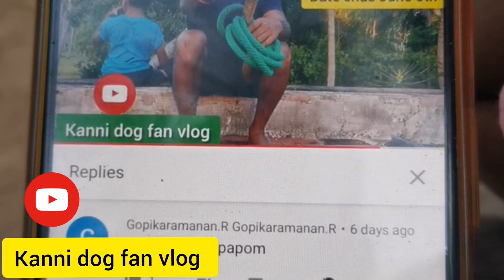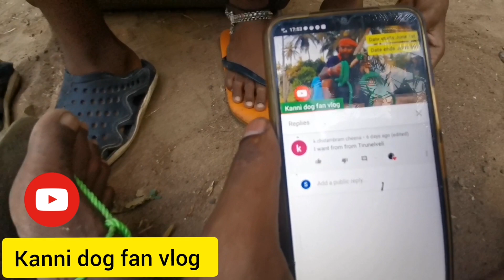The winner is?? |வெற்றி பெற்ற அந்த இரு நபர்கள் யார் யார்?|Kanni dog rope